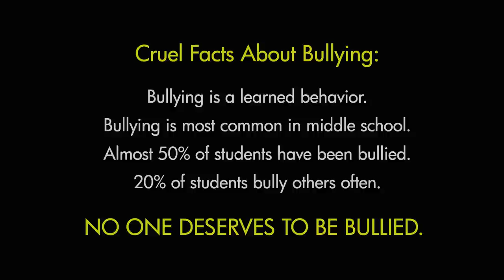Pink - Perfect (AHMIR cover) - Anti-Bullying video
Pink - Perfect (AHMIR cover) AVAILABLE on on iTunes:
20% of proceeds will go towards The Trevor Project (supported by The Ellen Show) which is a 24-hour, national crisis and suicide prevention lifeline for gay and questioning teens.

PLEASE WATCH OUR VISIT TO STUDENTS WHO WERE INSPIRED BY THIS "PERFECT" VIDEO HERE :)

READ OUR MESSAGE HERE: Teenagers and kids who are bullied often feel like they are all alone and have no where to turn. If you see someone being bullied, reach out and let them know it's going to be ok. Just being there for someone will give them hope and change their life more than you know. Take a stand against bullying. The world is better when we're all friends and not enemies.

You can learn more about The Trevor Project and the other great programs they have at their

...Sing-Sing, Big Mike, Mr. Jones & KC

Special thank you to:
Our manager Michael Cheung
Tichina Arnold
Jessica Kirson
Jonathan Fursh Media
HL Films
Joe Letorney
Mary Jo Livingston (Weymouth Public Schools)
Louise Andrewzusky (Weymouth Public Schools)
Dan Birolini (Abigail Adams Middle School)
John Player (Abigail Adams Middle School)
Fulecia Stevens
Denisha McDonald
Roadrunner Talent and Media
...for standing up to bullying and helping to make this an amazing video!

PUBLICITY:
Yvette Noel-Schure and Edwin Banacia for Schure Media Group, LLC